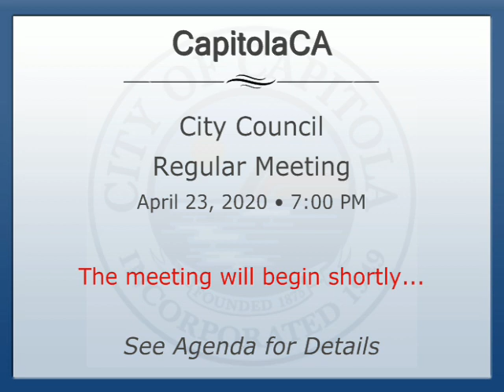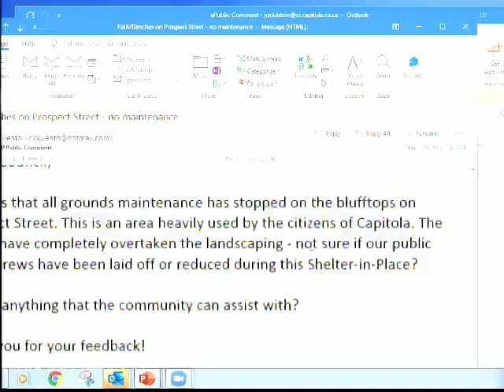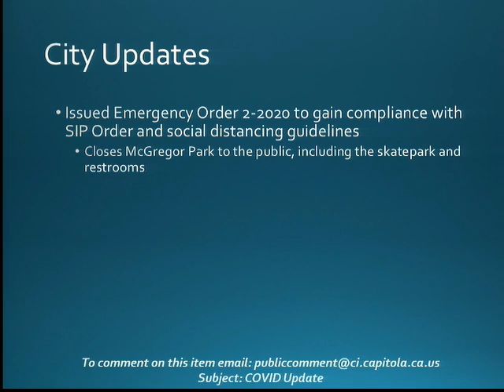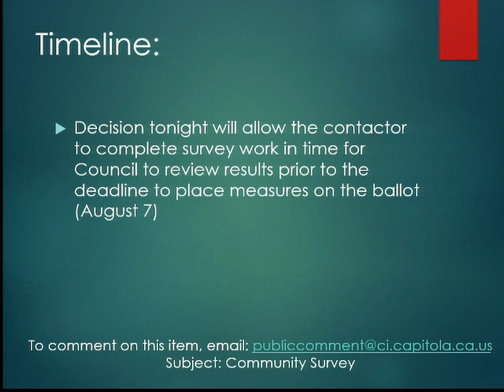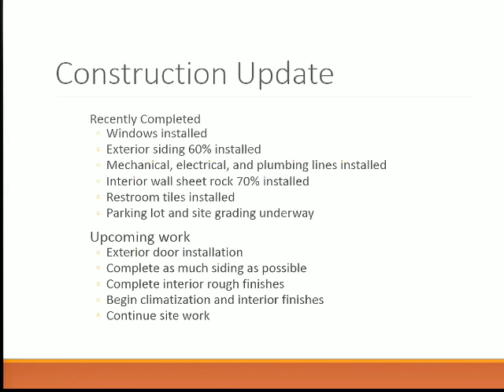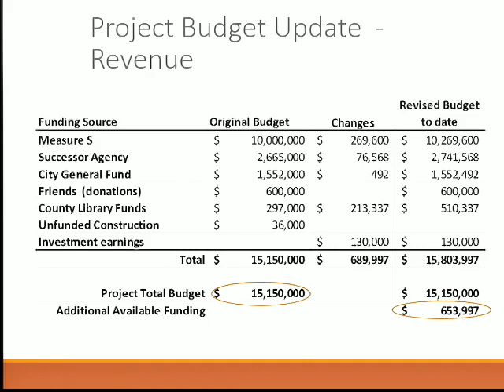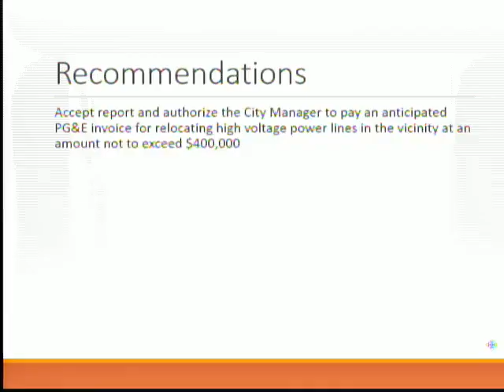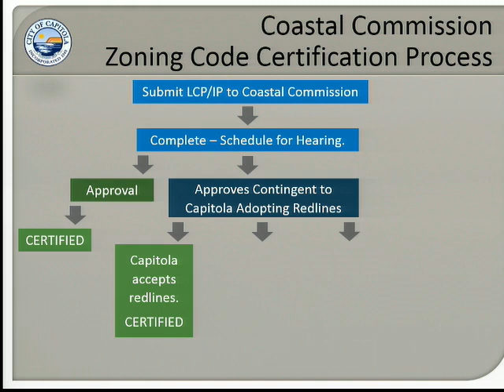City Council Meeting April 23, 2020